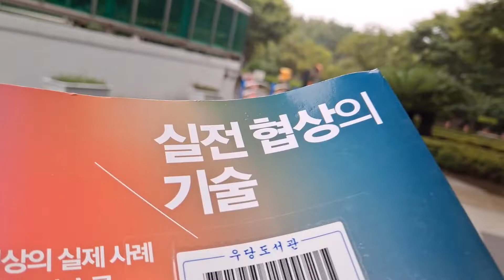💝실전협상의 기술6ㅡ조슈아 N.와이스 저. 최기원옮김ㅡ쌍방의 유익임 되는 해결 책.